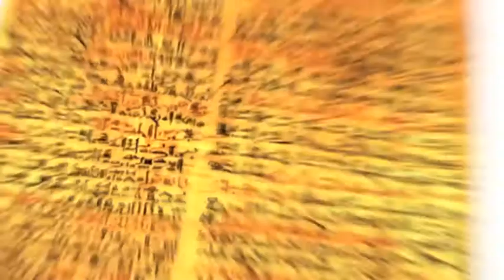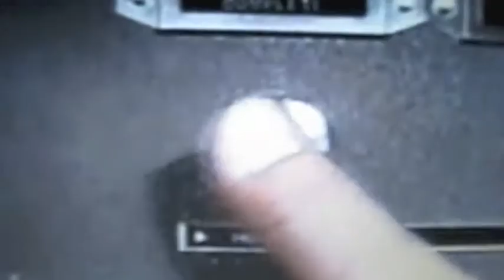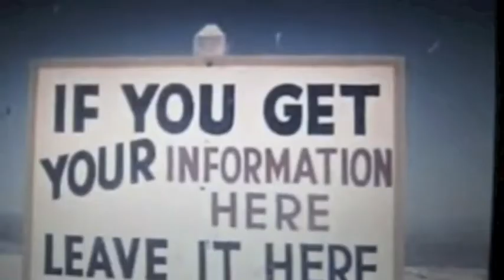Don't Say Sorry - Chalk Insect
Original song by Chalk Insect - Don't Say Sorry.
please leave feedback, share, and join our band pages.